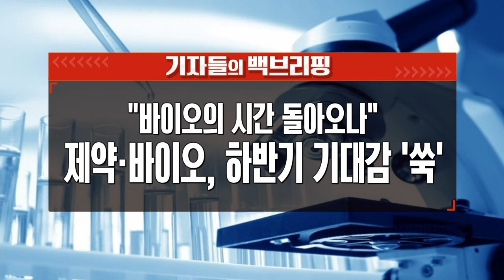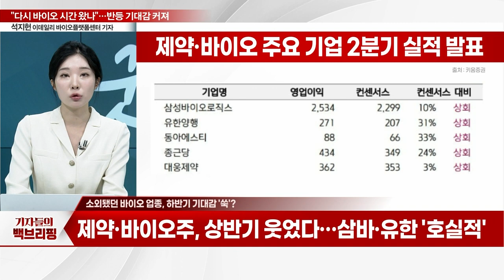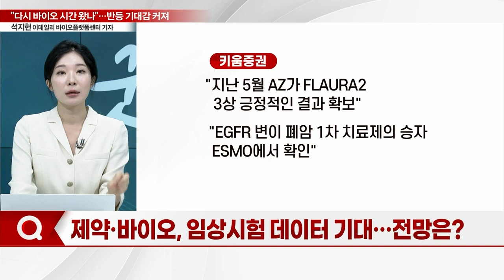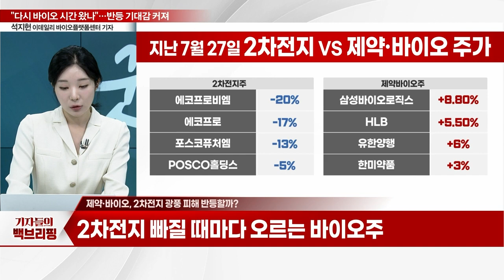"바이오의 시간 돌아오나"... 제약·바이오, 하반기 기대감 '쑥'_기자들의 백브리핑 (20230802)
Q. 소외됐던 바이오 업종, 하반기 기대감 '쑥'?
Q. 제약·바이오, 임상시험 데이터 기대… 전망은?
Q. 제약·바이오, 2차전지 광풍 피해 반등할까?